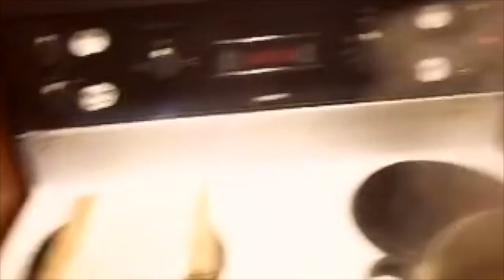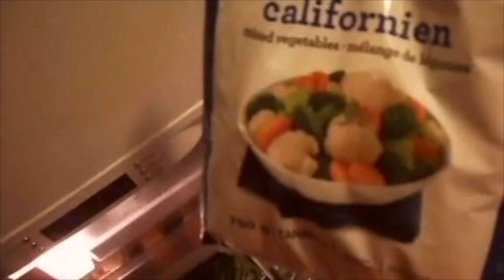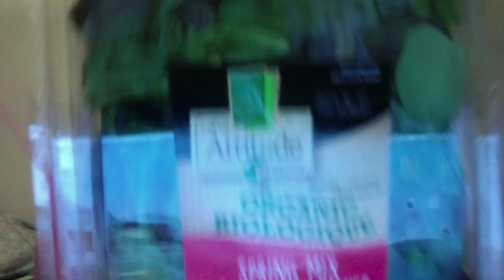OKRADIET-4ALL&DISEASE #25-39 CHICKEN, CABBAGE DETOX - TRUDI TRAHAN-UPCHAN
OKRADIET-4ALL&DISEASES CHAPTER 25 OF-39 updated may 2020 this did not work and too sick to exercise face dying with covid19 I gave up. I am only 136 lbs 5 ft 5" tall but that extra weight is a health issue my nerve damage makes every pound like 50 lbs and I cannot climb stairs. And due to the nerve damage I cannot exercise so i am researching diets to detox belly fat. This one is good. but so far Cinnamon worked the best. OKRA SAVED MY LIFE - OKRA NEGATIVE DIET DETOX CHAPTER 2: NOW IT IS TIME TO GET CONTROL ON MY BODY & BELLY FAT DESPITE CRIPPLING 80% OF THE TIME AND NOT ABLE TO EXERCISES THE WAY I NEED TO.
THIS SITE WILL DISAPPEAR WHEN I DIET - FREE SITE 4 200 YEARS I HOPE